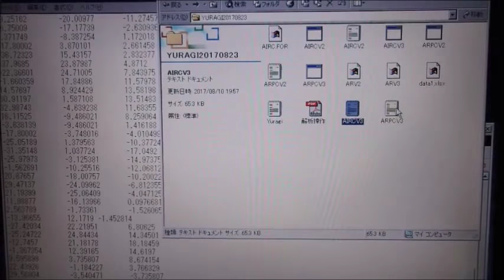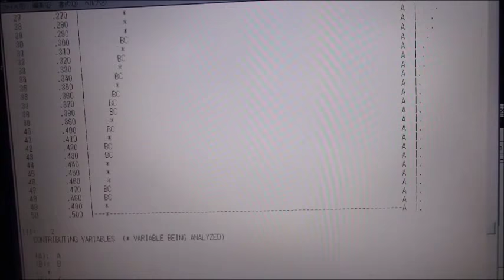超音波技術（多変量自己回帰モデルによるフィードバック解析） ultrasonic-labo